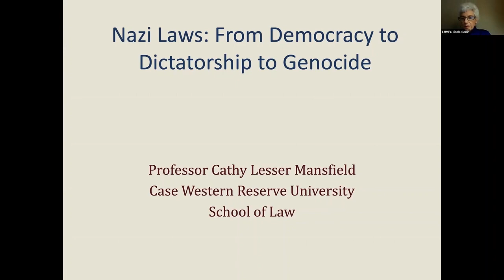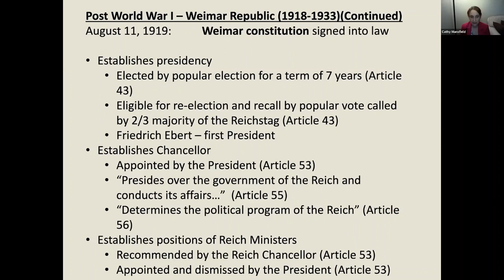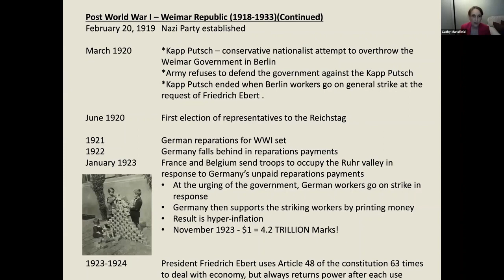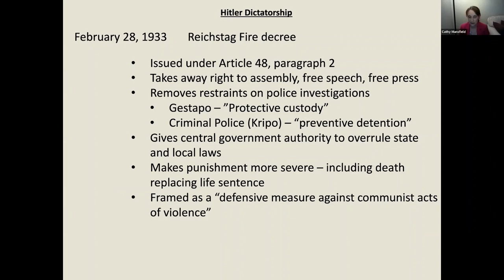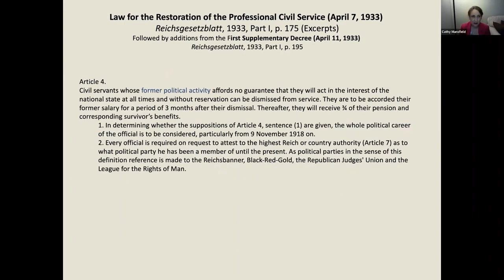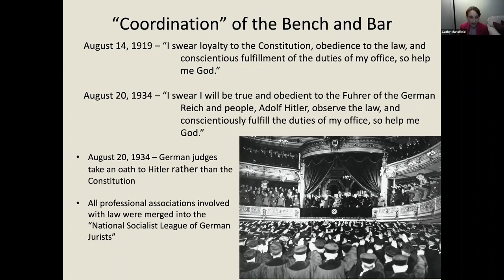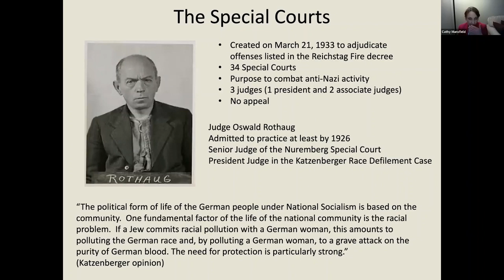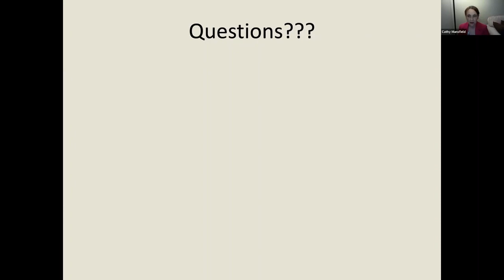The Role of Judges, Attorneys, and Bar Associations During the Holocaust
How did the legal profession operate under – and cooperate with – the Nazi regime? In this program, founder and executive director of The Sparks Fly Upward Foundation Cathy Lesser Mansfield explores the conduct of key legal players under Nazi dictatorship and whether the American legal system could ever be at risk of supporting such a regime.

A portion of this program has been edited out for copyright reasons.